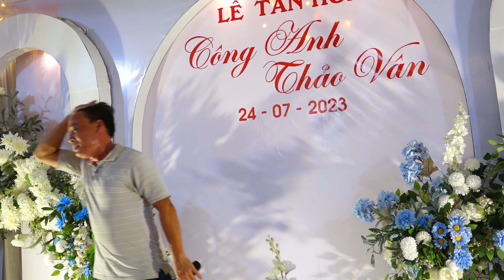GIAO LƯU VĂN NGHỆ MỪNG ĐÁM CƯỚI NHÀ HUỆ CHUYÊN GỐC VỐI CAO NGAN